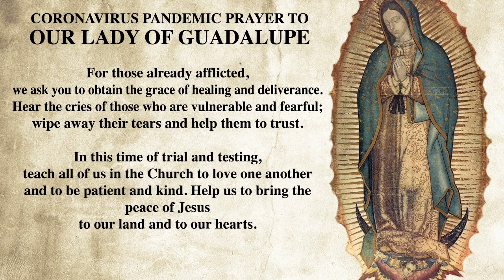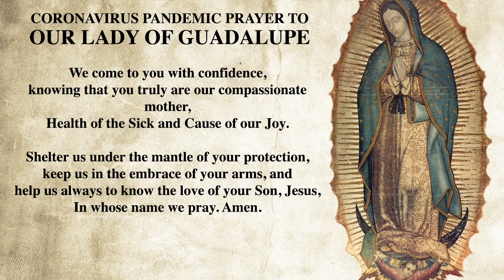North American Martyrs Sunday Mass - March 22, 2020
Sunday Mass - Fourth Sunday of Lent March 22, 2020 recorded Live with Father Brian Connor.